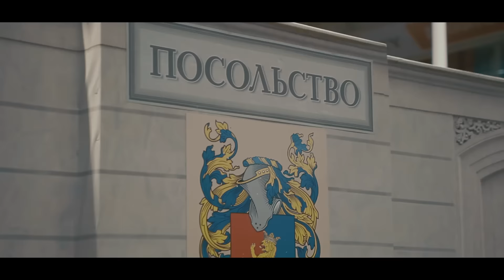Звезды против Блогеров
12 марта на территории Центра Военно-Тактических Игр прошла игра "Звезды против Блогеров".
Изюминкой данного мероприятия стал шоу матч команды "Женский дивизион" против сборной команды звезд.
Как все это было, вы можете увидеть из видео.

ФВТИ благодарит компанию TAG INN за предоставленную пиротехнику для мероприятия.